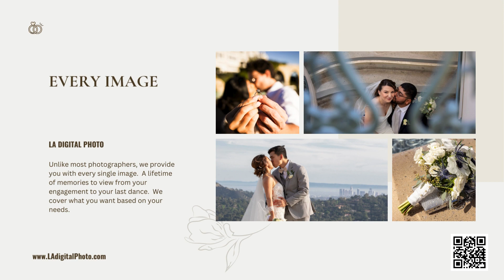LAdigitalPhoto - Wedding Pricing 2024